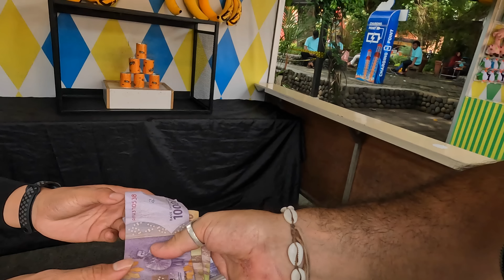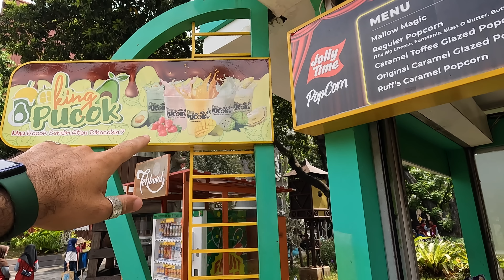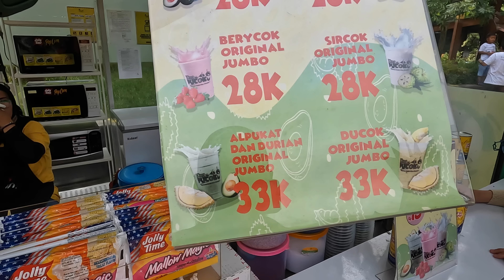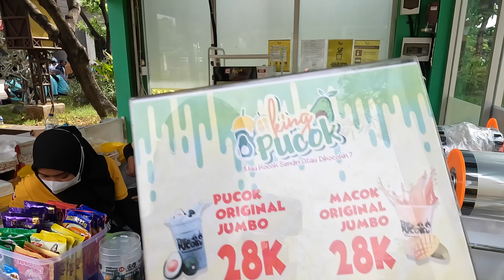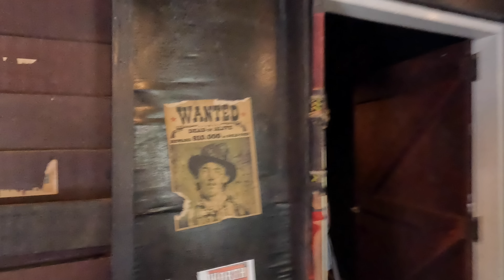DUNIA FANTASI - This Is A CRAZY Place In Jakarta, Indonesia 🇮🇩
The Disneyland Of Indonesia had so much to offer, probably you need a full day to explore and enjoy the place which only costs $16. What an incredible day to spend in Jakarta and bring back childhood memories. Sharing 2nd part of the day.
Quit my corporate job in September 2021 to chase new destinations and document my life. Now following my passion to create experience-driven travel videos with a human touch to them.